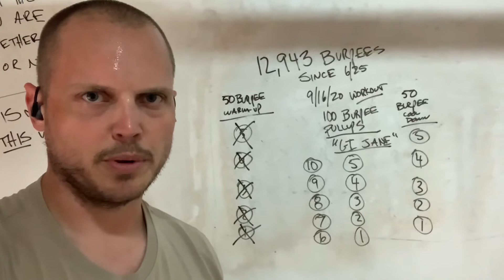Crossfit workout “G.I. Jane”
100 burpee pull-ups + another 100 burpees